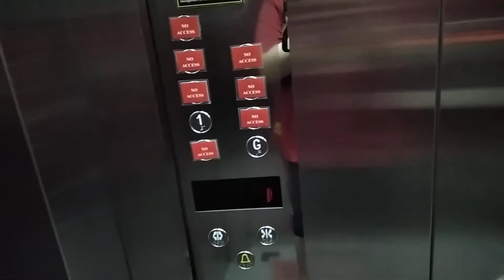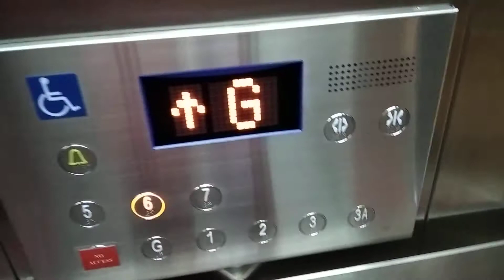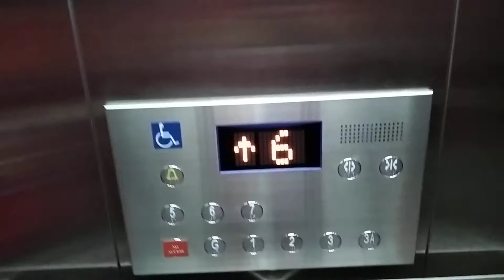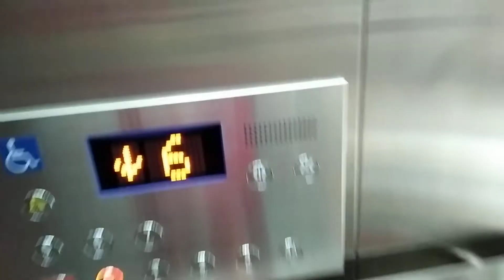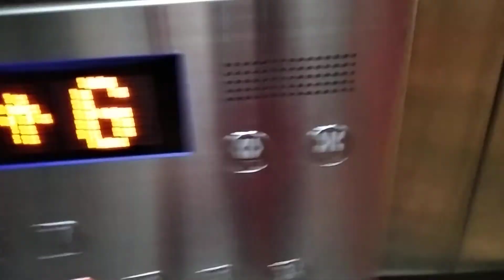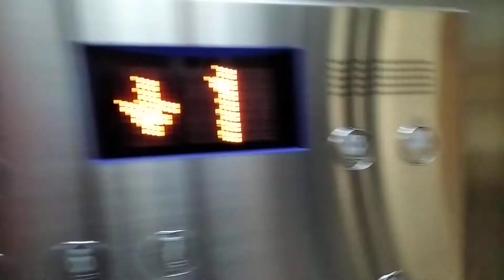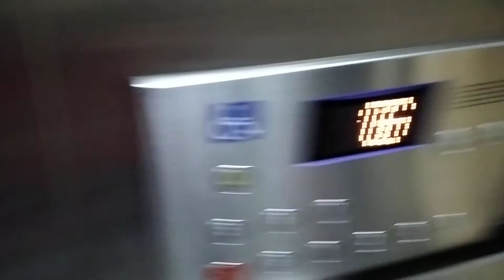Sunway Citrine Hub Fujitec elevator